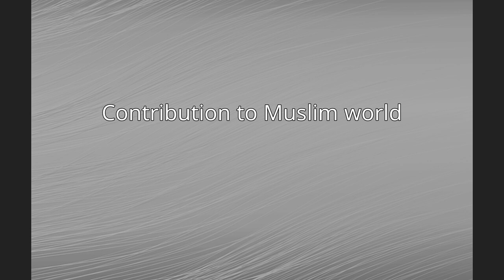Zahid Malik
Zahid Malik (October 5, 1937 – September 1, 2016), was a Pakistani journalist and writer, who was the founder and editor-in-chief of Pakistan Observer.He was also the founder-chairman of the think tank '101 Friends of China', a non-governmental organisation aimed towards improving Pak-China ties.He also delivered over 100 lectures on various subjects to groups inside and outside Pakistan.  He received the Sitara-i-Imtiaz Award in 2011.  Pakistani EX-Prime Minister Nawaz Sharif expressed deep grief and sorrow over Mr Malik's demise and paid a rich tribute to him for his efforts towards press freedom.